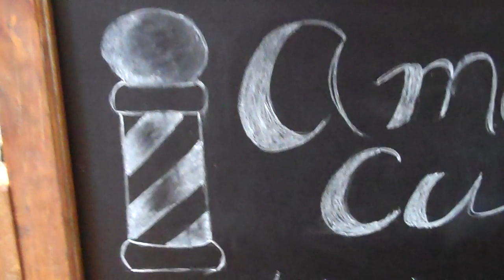American Custom Barbershop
Fargo, Moorheads newest Barbershop.
725 center ave, moorhead come check us out..